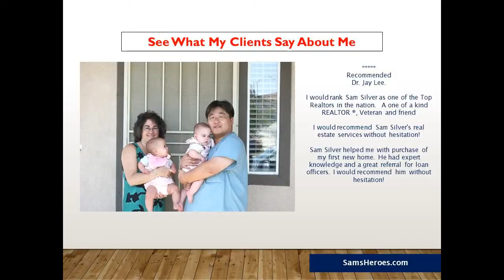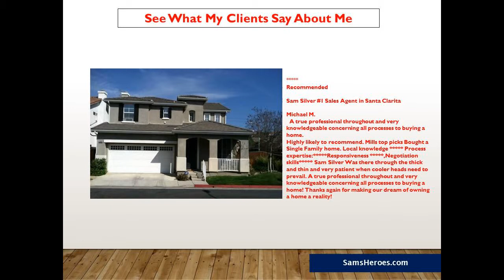Im Looking for 3 bed 3 1/2 bath homes Canyon Country - Sam Silver Homesmart 661418REAL